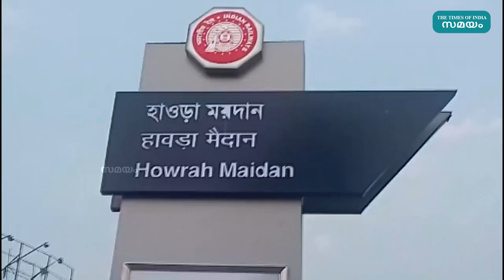Underwater Metro: വെള്ളത്തിനടിയിലും ഇനി മെട്രോ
രാജ്യത്ത് വെള്ളത്തിനടിയിലൂടെ സഞ്ചരിക്കുന്ന ആദ്യ മെട്രോ സർവീസ് പ്രവർത്തനമാരംഭിച്ചു.